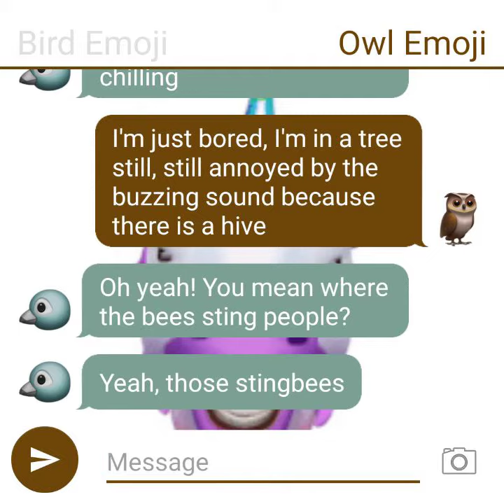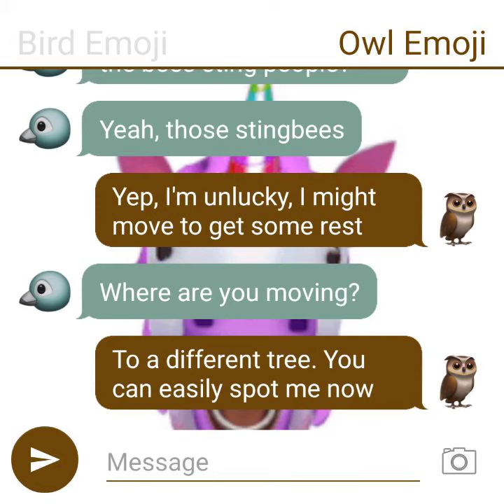Owl Emoji amd Bird Emoji Texting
Wit